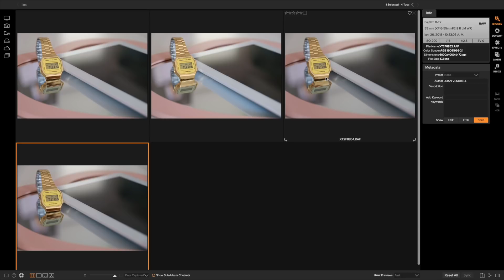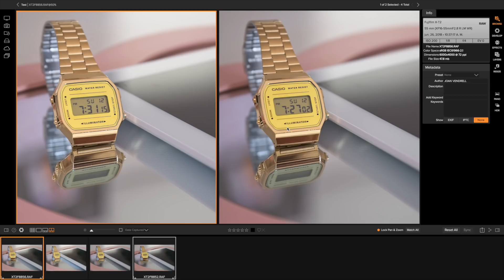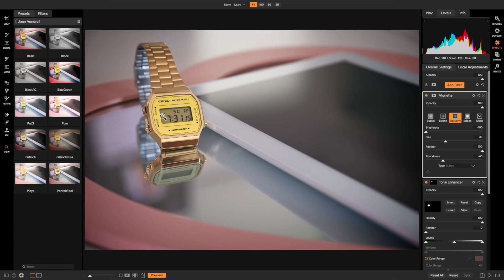Fotografía de producto con luz natural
🖥️ON1 Photo Raw 15% - Código JV15

Mi equipo Fotográfico:
▶️ Fuji X-T2
▶️ Fuji 10-24 f/4 OIS
▶️ Fuji 16-55 f/2.8
▶️ Fuji 18-55 f/2.8-4 OIS
▶️ Fuji 55-200 f/3.5-4.8 OIS
▶️ Flash GODOX 860II
▶️ DJI Mavic AIR
▶️ Feiyu A1000
▶️ Trípode Vanguard 265 CB
▶️ MacBook Pro 15" 2016
▶️ iPhone X